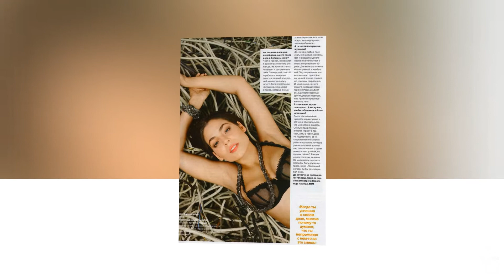Yuliya Snigir, Юлия Снигирь